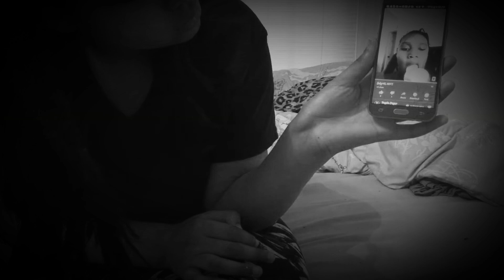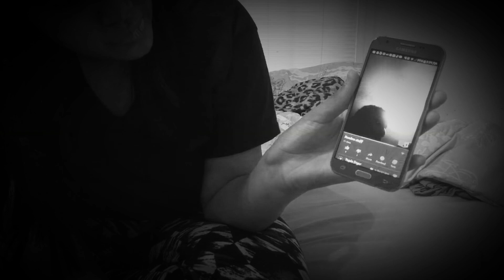Watching my old videos